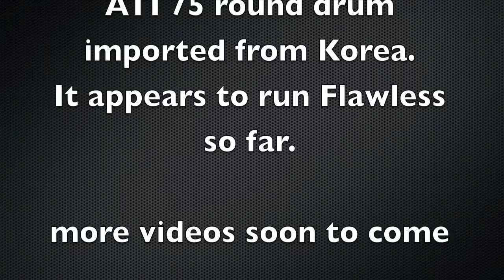AK-47 75 round drum Bumpfire!!!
just a quick video i made of me testing out my 75 round drum made by ATI . the drum worked flawless out of the test gun which was a WASR 10/63 Romanian akm. my bumpfire wasn't that good due to me wearing no shorts with a belt loop . i have to practice more without the belt loop trick!